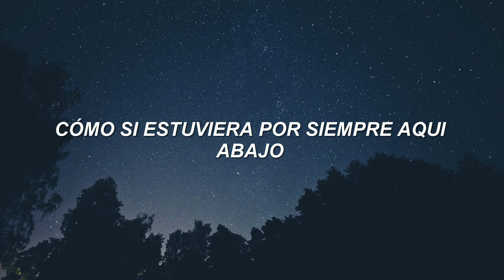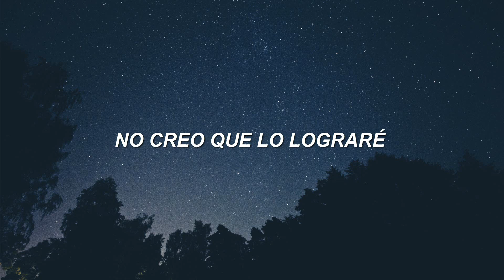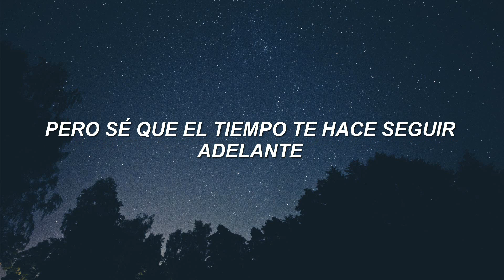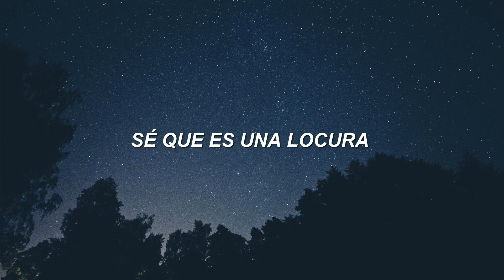Armor For Sleep - Ghost Basement Singing (Sub Español)